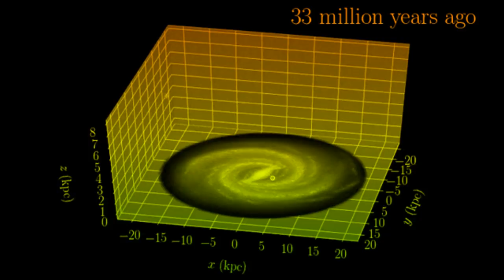MENSAJE de ALUNA ASH – PORTAL GALÁCTICO del 23 Y 24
Saludos:

En esta ola hay un mensaje muy claro sobre los elementos que se ‘agitan’, ante la proximidad de las fechas de activación de un Portal Galáctico el 23 y el 24.
• Todavía estamos en el ciclo 11 de la Luna espectral que contempla a la liberación, los desvíos y la libertad, por la desintegración de lo que te está desempoderando.
• Esto es un gran problema durante esta fase 11 de la Luna, ya que se está expresando durante el ciclo final de este año galáctico y dentro del final de un ciclo de 13.000 años, y del comienzo en el próximo fin de julio, de nuestro pase a un tono armónico del UNO.
• Esto es un cambio magnético hacia el Sol magnético del Divino Femenino de los próximos 13.000 años del ciclo galáctico.
• El arquetipo interior del Divino Femenino, de TODOS nosotros, está haciendo el trabajo de conexión a Sirius.

Recuerden que tenemos todos los elementos dentro de nuestro cuerpo y es importante saber, que cuando estos elementos se ‘agitan’ en nuestro Campo planetario, también bullen dentro de nuestro Campo individual, por lo tanto, es importante que equilibren a todos los elementos en su interior.
• Especialmente, si tienen un elemento más prominente que otros en su carta natal o en su Firma vibratoria.
• Lo que esto está haciendo, es agitar a cualquier desequilibrio y dualidad interna, a fin de equilibrar la Energía Yin y Yang, ya que  externamente, como es dentro, es afuera.
• En  este momento, es como si todo estuviera siendo agitado en el Éter.
• Los ‘pliegues’ de la línea de tiempo se llevarán a cabo para muchos, que les permitirá comenzar a ver o a sentir que están fuera del tiempo, por lo tanto, verán la realidad de manera diferente.
- Se están accediendo a nuevos paradigmas.

- Cuando los Éteres cambian como ahora, las sincronicidades tienden a aumentar bastante, a más allá de los números.

- También,  pueden retroceder entre ciertos Códigos Numéricos que estén conectados a paradigmas.

- Incluso, aquello que se siente duro a veces, algo que yo también he sentido, se vuelve más fácil.

Lo que estamos atravesando es a una nueva vida, pero dentro del mismo cuerpo.
• Estamos encarnando a paradigmas más elevados, mientras aún somos Seres físicos.
• Estamos eliminando a los aspectos de nuestra personalidad y estamos despertando a nuevos matices.
• Habrá un gran cambio en este Solsticio de verano-invierno, porque estará ocurriendo en el final de este Año Galáctico.
• El mensaje que he recibido, es que la Alineación Galáctica para activar la nueva frecuencia, será durante el Solsticio de junio de 2020.

Traten de no alimentarse de la irritabilidad de los demás, ahorren Energía para sí mismos.
• Los límites espirituales son una necesidad.
• No permitan que sus reacciones desencadenen una reacción en cadena de eventos, es mejor tratar con las cosas o las personas cuando sientan que ellos o ambos, están en una posición más neutral.
• Muchas personas en este momento, no son conscientes de cuánto están proyectando inconscientemente, y si ustedes son una persona que pueden sentir eso y experimentan el requerimiento de separarse de ello, hagan lo que necesitan hacer.

- ‘NUESTRO SER ES SILENCIOSO, PERO NUESTRA EXISTENCIA ES RUIDO’. Thomas Merton.

ALUNA ASH